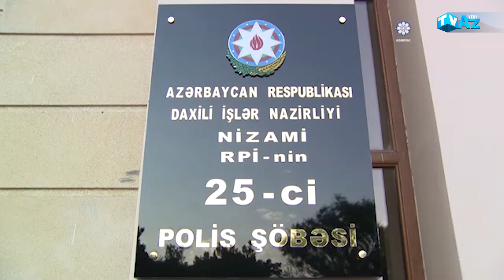NİZAMİ RAYONUNDA APTEKDƏN PUL OĞURLAYAN ŞƏXS SAXLANILDI